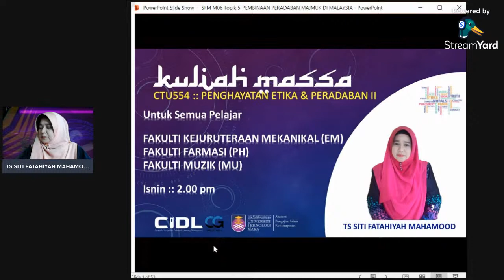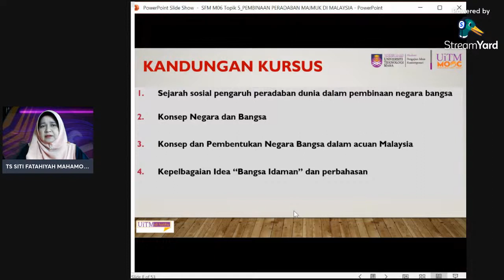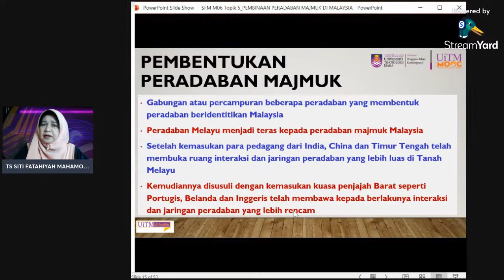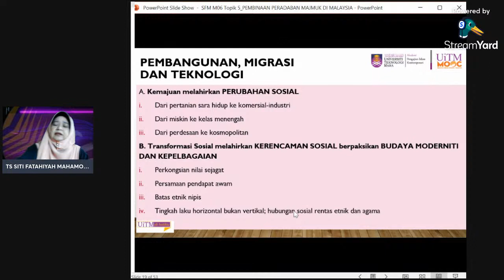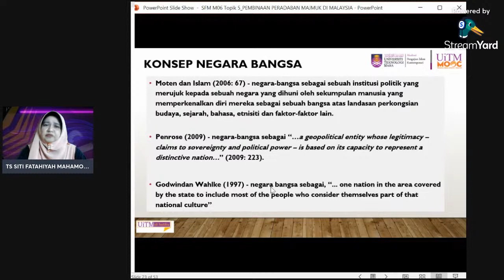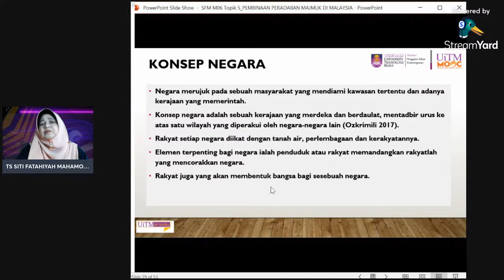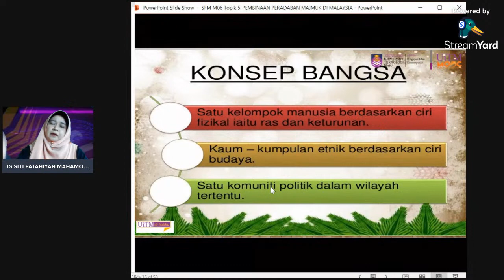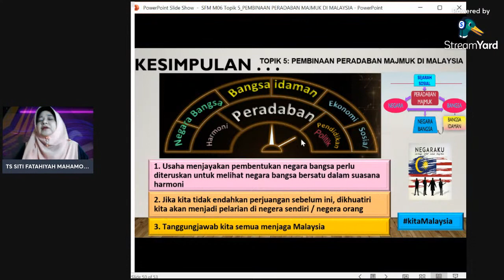KULIAH MASSA CTU554, MINGGU 6: 15/11/21, ISNIN 2.00 PTG: EM, PH & MU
KULIAH MASSA CTU554 : PENGHAYATAN ETIKA & PERADABAN II

Minggu 6: Isnin 15 November 2021
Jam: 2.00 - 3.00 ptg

Untuk Pelajar:
Fakulti Kejuruteraan Mekanikal (EM), Fakulti Farmasi (PH) & Fakulti Muzik (MU)

Pensyarah:
TS SITI FATAHIYAH MAHAMOOD
Akademi Pengajian Islam Kontemporari (ACIS)